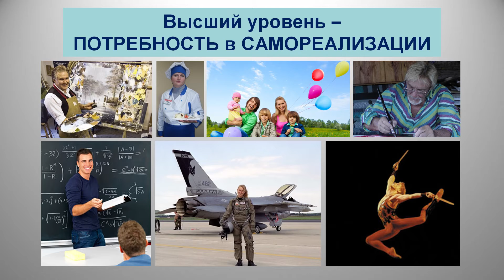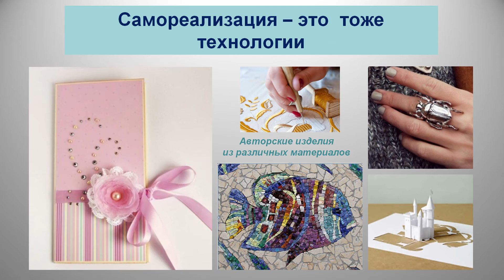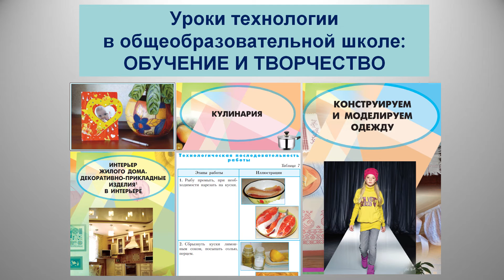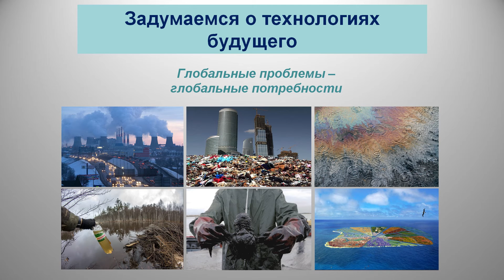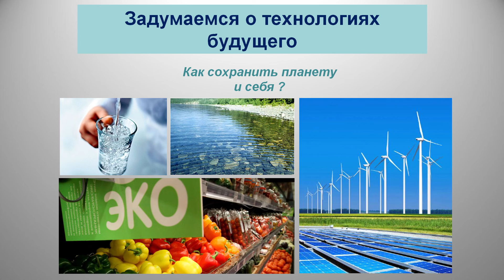Мир технологий: прошлое-настоящее-будущее. Часть 2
Во второй части цикла лекций содержится интересная информация о разнообразии технологий в современном мире. Вы узнаете также  о повышении роли технологий индивидуального творческого производства в России, в странах с развитой промышленностью и большим серийным производством. Лектор рассматривает не только перспективные направления в развитии технологий будущего, но и определяет значение учебного предмета «Технология», при изучении которого обучающиеся смогут приобрести жизненно необходимые знания, овладеть практическими умениями и навыками развивающихся технологий. Лектор: Конышева Наталья Михайловна, доктор педагогических наук, профессор ГБОУ ВО «Московский городской педагогический университет».